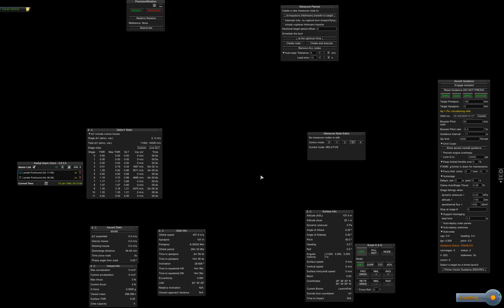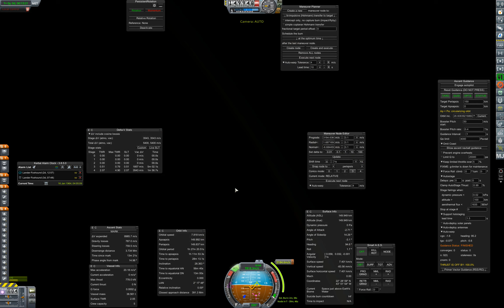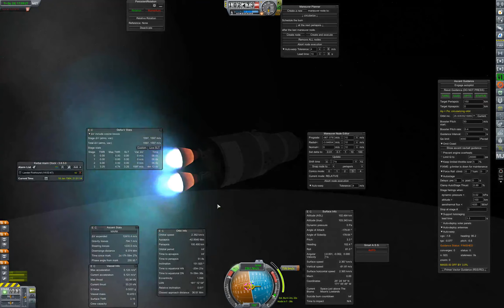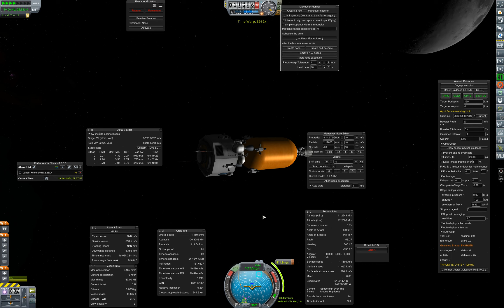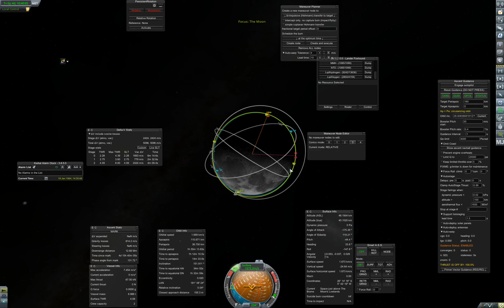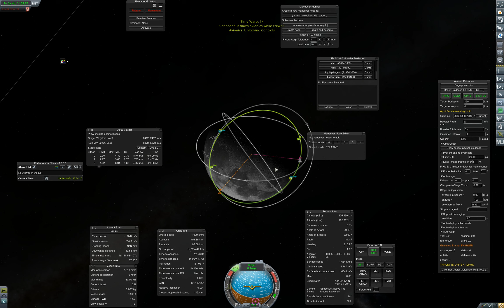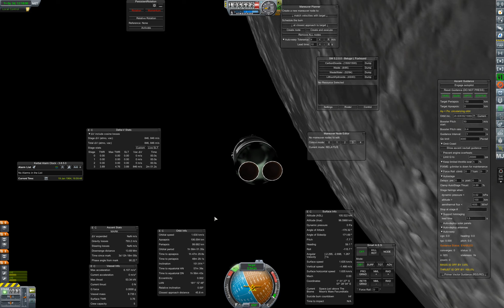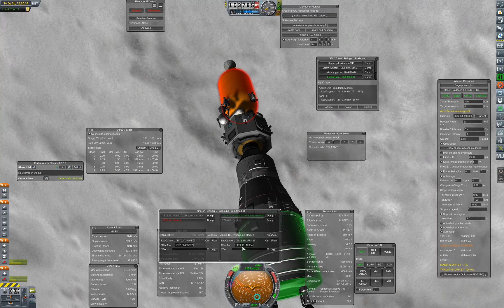Rusty RP-1 Part 78: Lunar Orbit Rendezvous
Also, as requested a few times (and on discord), here's a live shared folder of my Rusty RP-1 craft.